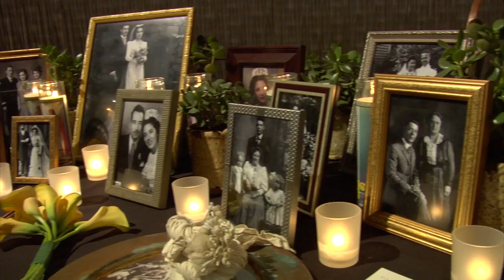Colin and Avril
Colin and Avril - wedding short